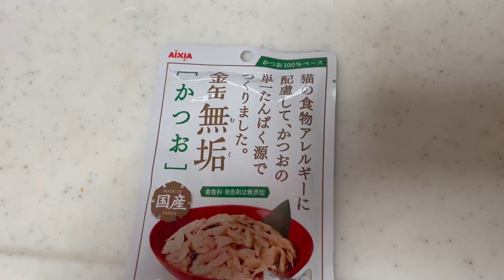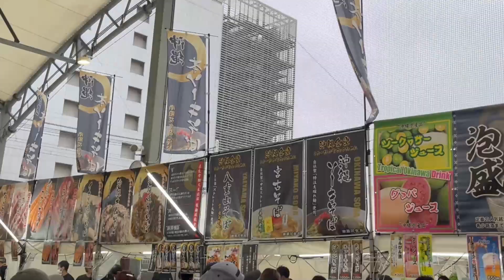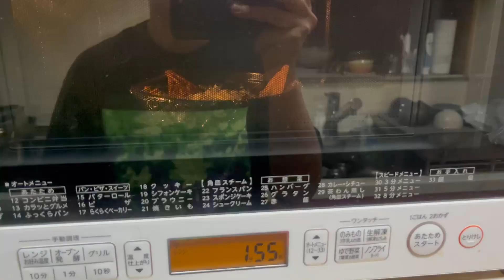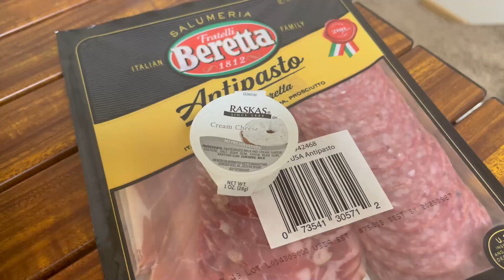【一日vlog】愛猫の退院のお迎えと、雨の中懲りずにまた沖縄フェスへ行くゴールデンウィーク最終日。3匹の猫たちとのゆるり生活。おうちごはん。はいさいフェスタ2023最終日に沖縄そばをいただく！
肥大型心筋症のちゃちゃまる8才🐈去年に初めて肺水腫を起こして、今回で4度目の肺水腫でした💦
(この動画の退院から10日後になんと5度目の肺水腫を起こしてしまい💦また入院し、今は無事退院しています☺️)
短い期間で何度も危険な目に遭ってとても大変でしたが、毎回ちゃんと元気に帰ってきてくれてとても逞しいです💪🐱

はいさいFESTA 2023
in 川崎 ラ チッタデッラ🌺🌴